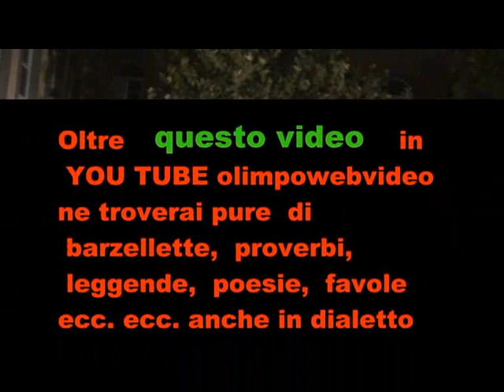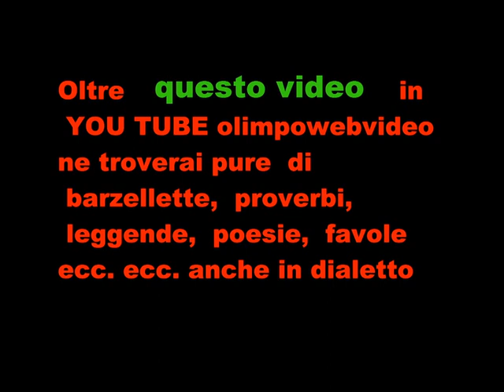Terre miste a Isola Folk a Madone 2011 file 928 3 ° video.wmv